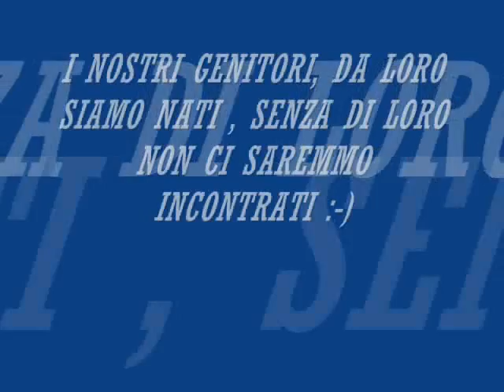ROBERTA E MARIO .wmv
momenti da ricordare e fermare .
anno 2011
Musica di Antonino Conti